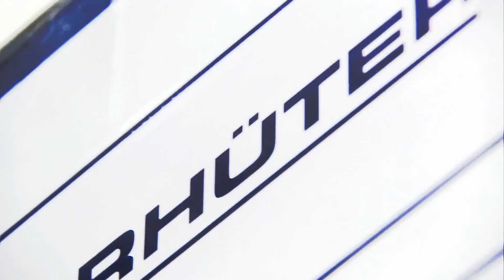Coaches Corner 02.03.2014